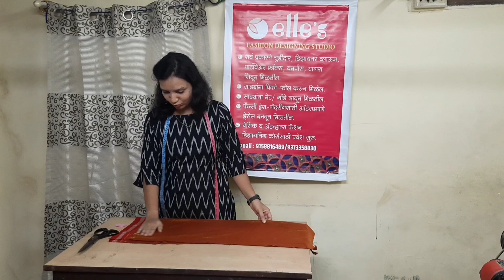Mini Skirt : How stitch mini skirt at home... excited??? then watch this video till the end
Mini skirt from traditional khan, wastern pattern, easy to cutting & stitching for beginners, very comfortable for baby girls... this is also use for as an uniform pattern for air- hostess or hotel management staff...mini skirt useful in casual wear, formal wear , party wear... but depends on fabric.